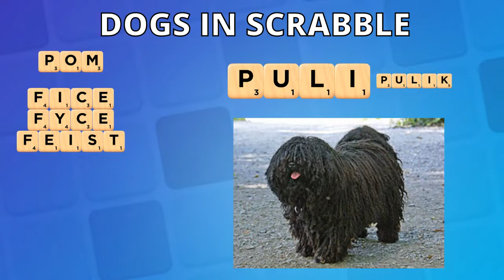Will Anderson - Cat words 4 (dogs)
Check out Will Anderson's latest video and discover everything dogs can teach you to play Scrabble! 🐶